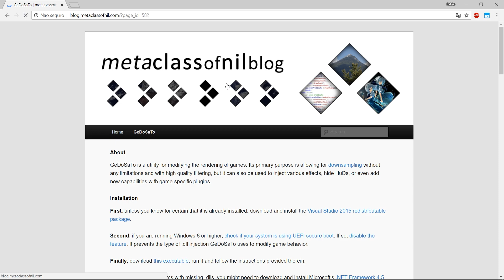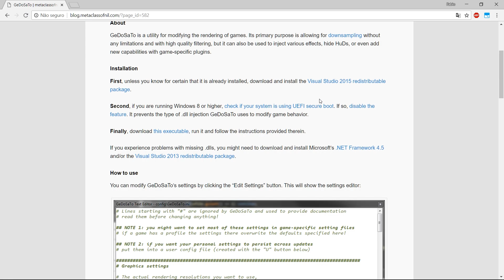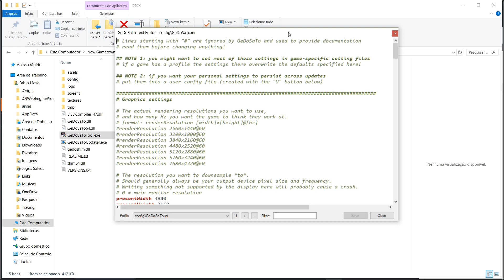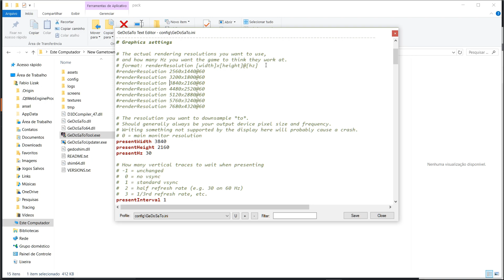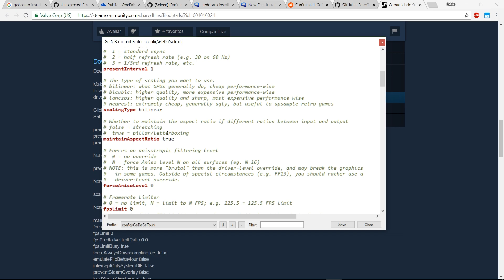Tutorial Dead Space Remastered 4K (Reshade + GedoSaTo)